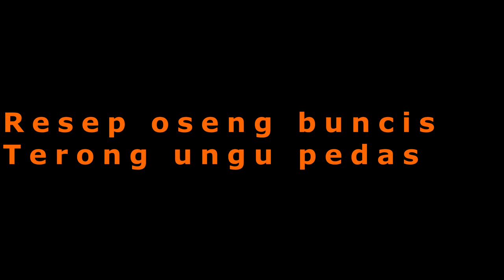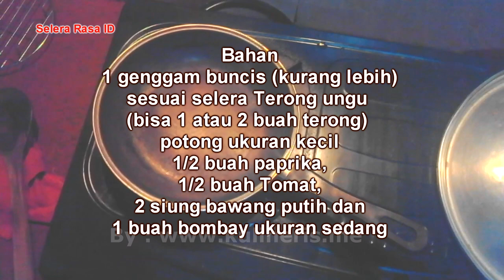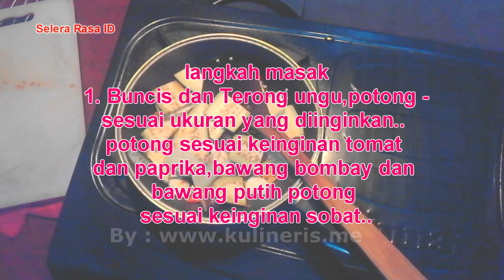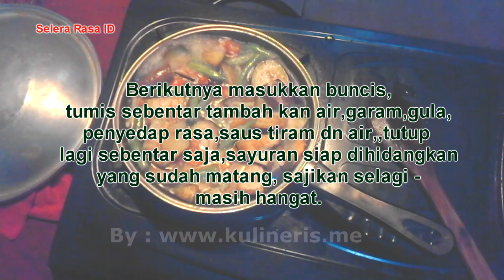Cara membuat sayur buncis terong pedas nikmat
Koleksi Resep Sayur Buncis Terong Favorit.Cara membuat sayur sangat simple dan praktis, sehingga anda tidak akan merasa sulit ketika berada di dapur.

ini bisa menjadi referensi ketika anda akan menyajikan menu makan untuk keluarga tercinta di rumah Aneka Resep Sayur dan Tumis Buncis Tidak ada Komentar · Resep sayur buncis terong bumbu yang menggoda sayur terong buncis bisa scrol di channel ini.

Anabolic Cooking - Buku Pelatihan Muscle Building (lihat ponsel)
Buku Panduan Otot Dan Nutrisi Terlengkap Ayo dapatkan Panduaannya tubuh ideal mu sekarang di

Harap perhatikan: "Resep nasi liwet nasi enak"